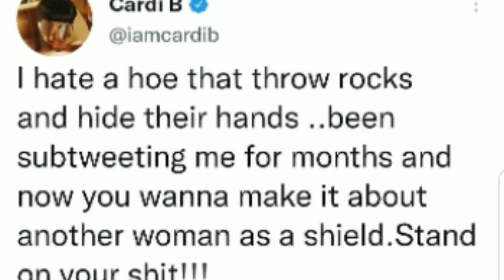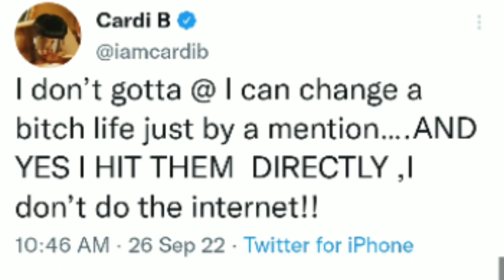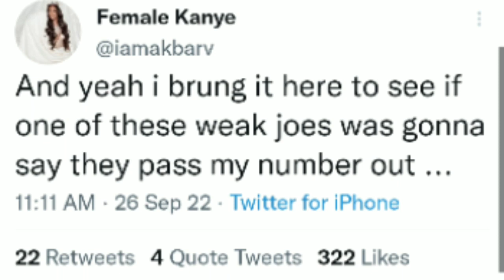2 Minutes of Shade Episode 8